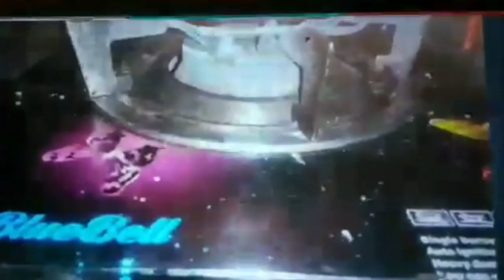কাটারিভোগ মিষ্টি পারফেক্ট রেসিপি। Katari bhog misti /Bangladeshi kataribog misti / misti recipe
কাটারিভোগ মিষ্টি পারফেক্ট রেসিপি। katari Bhog misti / Bangladeshi katarivog misti / misti recipe

Ingredients:

ছানা ১কাপ
সুজি ১ চা চামচ
ময়দা ১ চা চামচ
চিনি  ৩০০  গ্রাম
পানি ১ লিটার
গুড়া দুধ ১ কাপ
ঘি ১ টে চা
দুধ ( লিকুইড) ৫/ ৬ চামচ